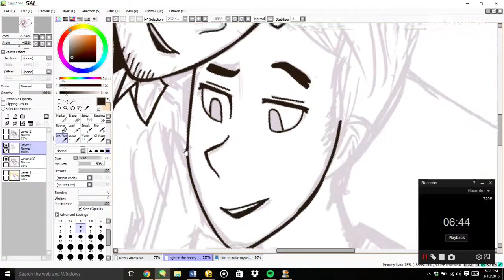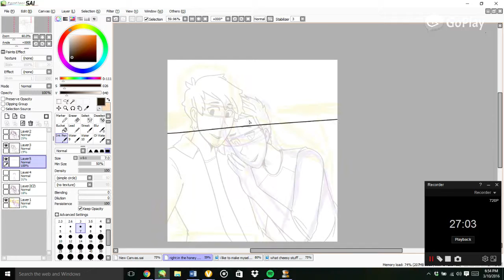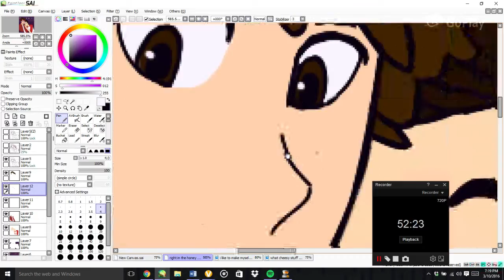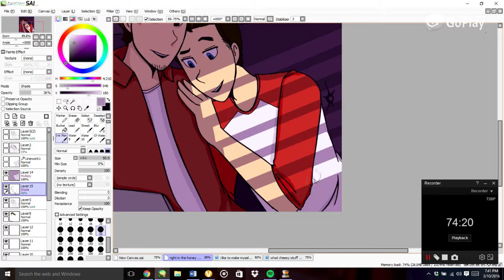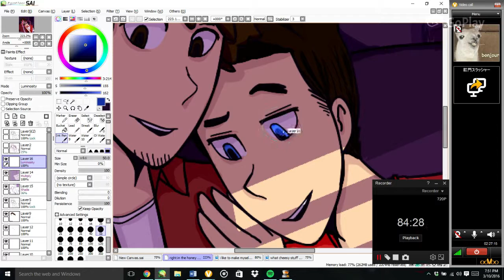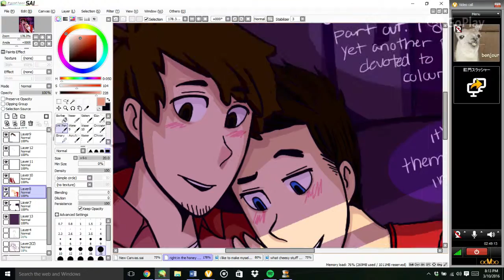[SPEED PAINT] TUiM Norman and Dipper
I don't know if I'm sleeping tonight, either, after finishing up that fic

But really, it was such a great fic, I absolutely loved the plot and the soundtrack. If you like parapines and a hint (maybe a lot more than just a hint) of angst and romance, then this is the fic for you.

The story was written by the amazing nickza on tumblr and the soundtrack was written and composed by the equally amazing annabeththeunicorn (also on tumblr). Kudos to them for all their hard work!

DEVIANTART - mooseartonfire

- Insomnia (And Other Stories) - Sarah Kaufman (aka annabeththeunicorn -- this is the first track on the soundtrack)
- A Brand New Normal - also by Sarah (also on the soundtrack)